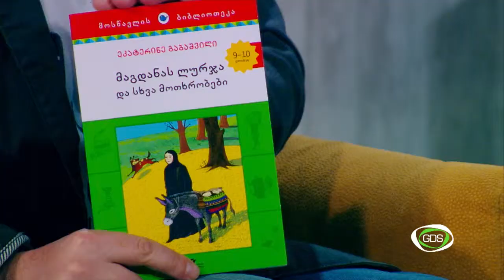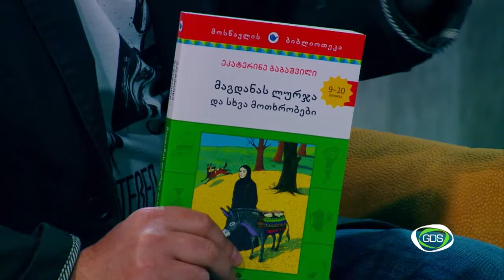ცნობილი ფილმები, რომელთა ავტორი რეზო ჩხეიძეა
კინოეკრანიზაცია ნაწაროებისა, რომელიც ახალ თაობებს შეიძლება აღარც წაეკითხათ, რომ არა 1955 წელს გადაღებული ფილმი. მიხო, კატო, მაგდანა და უკეთესო ცხოვრების იმედი, რომელიც სახედარი „ლურჯას“ პოვნის შემდეგ გაჩნდა. ვიხსენებთ რეზო ჩხეიძის კანის კინოფესტივალზე დაჯილდოებულ ფილმს და კინომცოდნე ირინა დემეტრაძესთან ერთად  ვსაუბრობთ იმ ცნობილ ქართულ ფილმებზეც, რომელთა ავტორი რეზო ჩხეიძეა.

ირინა დემეტრაძე სტუმრად შუადღე GDS-ზე